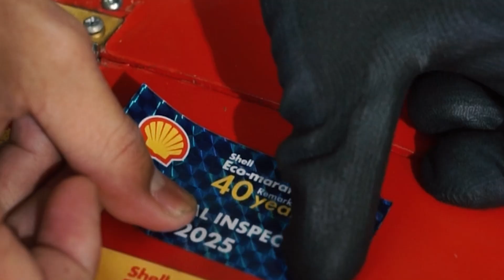SHELL ECO MARATHON 2025 Apatte62 Brawijaya - Lusail International Circuit Qatar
Shell Eco-Marathon Asia Pacific and Middle East 2025

Shell Eco-Marathon Asia Pacific and Middle East 2024 at Lusail International Circuit, Doha, Qatar

What Man Believes, Man Can Achieve